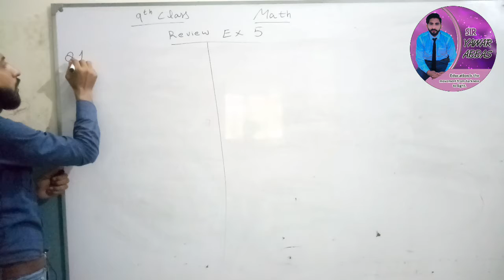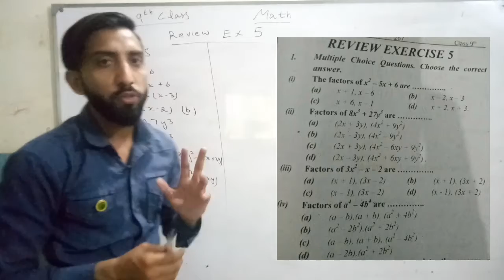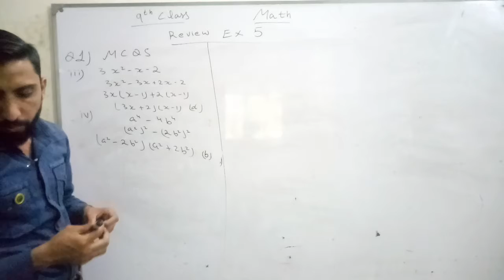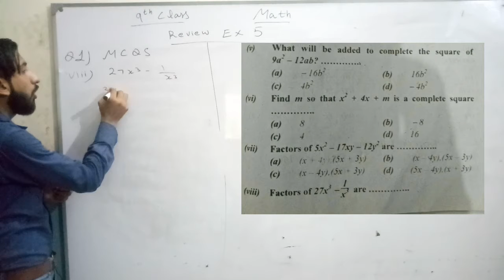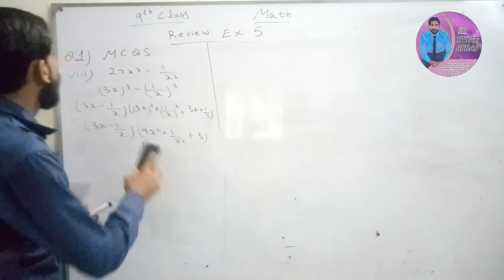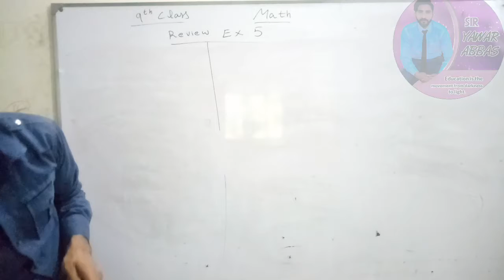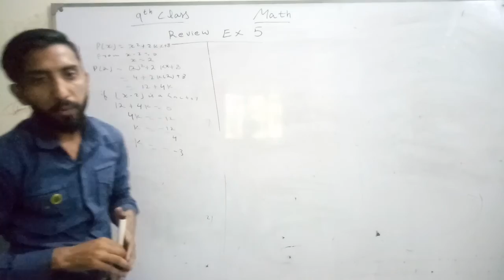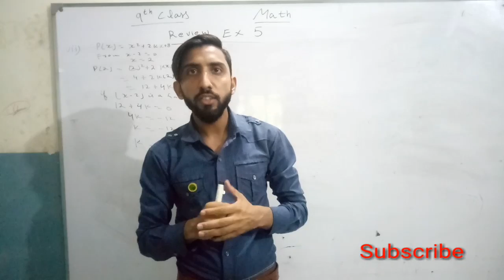9th class Math | Unit 5 (Review Ex 5) | Question 1-2| Sir Yawar Abbas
This lecture is specially recorded for students of 9th class from all Punjab Boards and is based on the current curriculum of study for Math book.